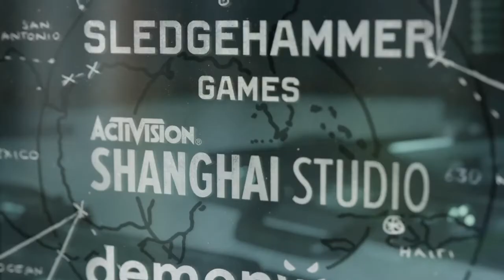Call of Duty®: Black Ops Cold War wunder wepon